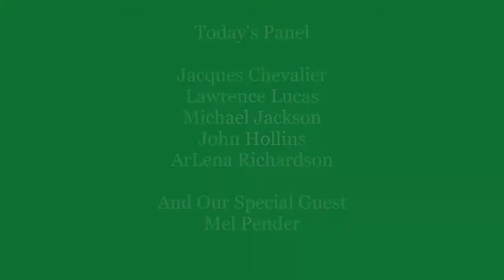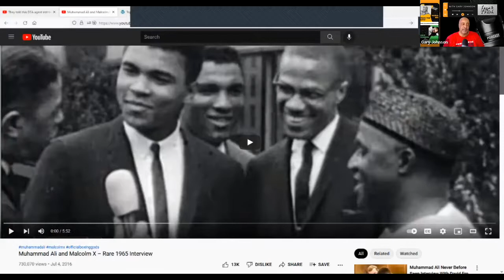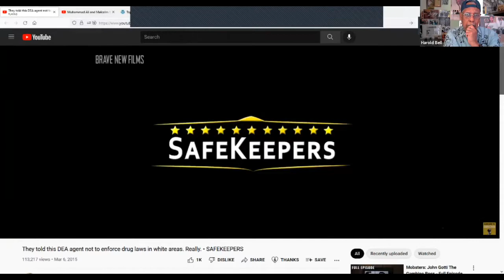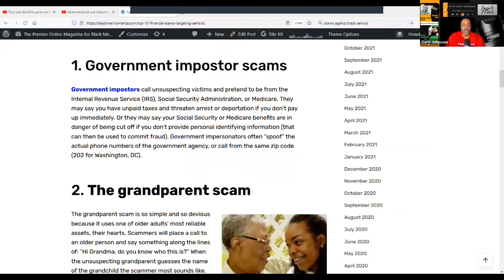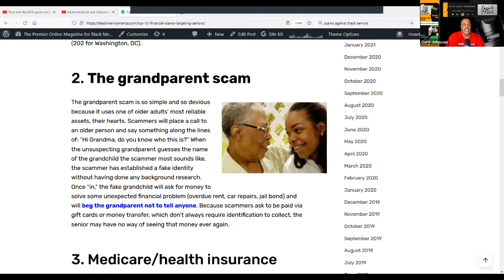"Speak The Truth" Welcomes Olympic Gold Medalist and American War Hero Mel Pender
In this interview Mel talks about his life growing up in segregation, his what he learned while serving in the military, his work ethic and how that shaped his life.  Mel also talks about what he sees in the future for the black community.

"Speak The Truth" is hosted by veteran sports broadcaster Harold Bell and his Christopher "C.J." Johnson.  Each week a panel has critical conversations  of relevance to our community and citizens at large.